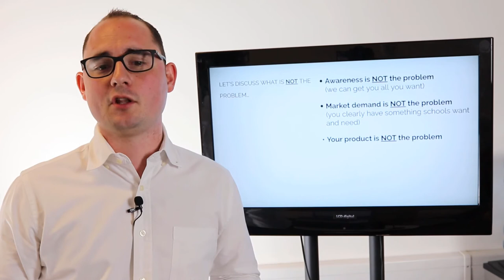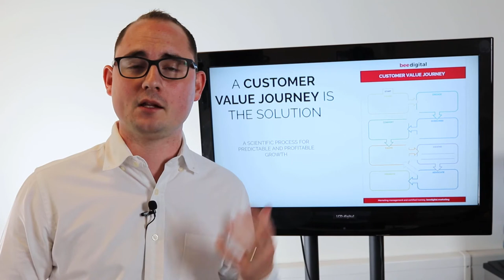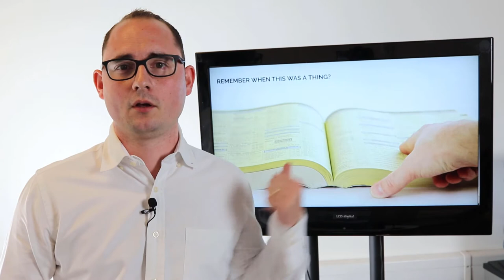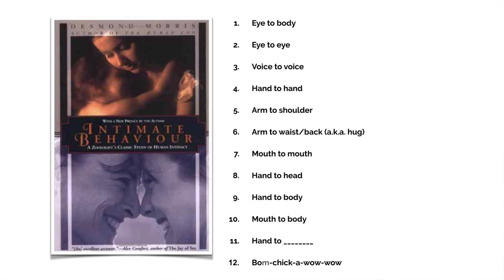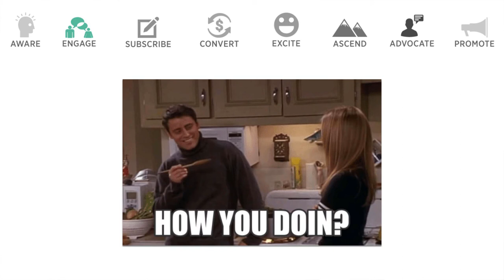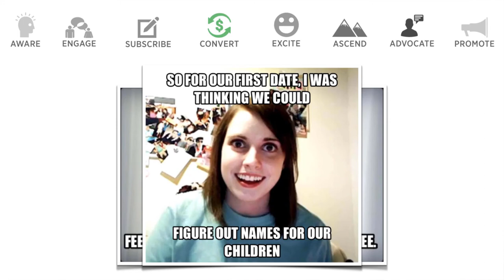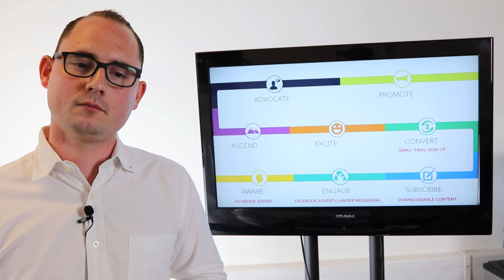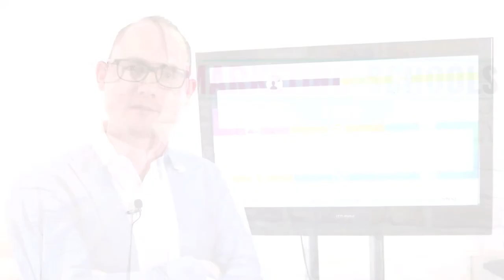Marketing to Schools Show Episode 1 - Laura McInerney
Kicking off the very first episode of our new 'Marketing to Schools Show', we interview;
Laura McInerney, and discuss her journey from teacher to taking on the Government and why she started her very own app, Teacher Tapp.